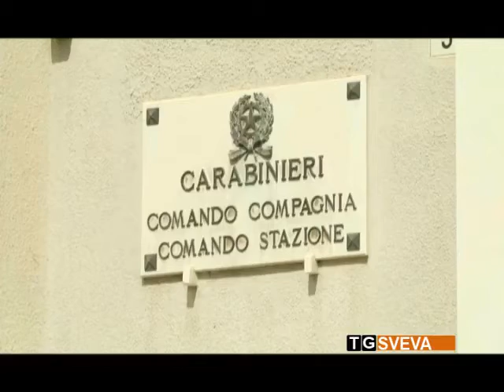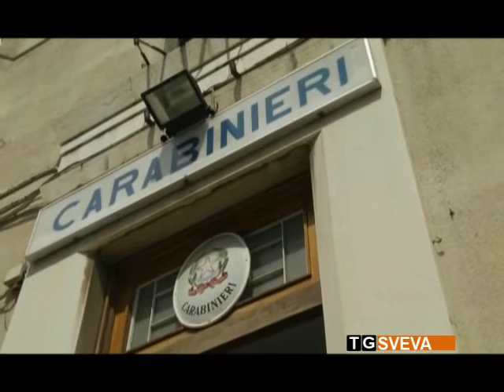Barletta | Tenta di ingoiare cocaina per sfuggire ai Carabinieri: denunciato minorenne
Ha tentato di ingoiare un involucro contenente dodici dosi di cocaina per sfuggire all'arresto. È lo stratagemma escogitato da un 16enne di Barletta, denunciato dai Carabinieri nel corso di un servizio antidroga. Arrestato il complice 18enne.